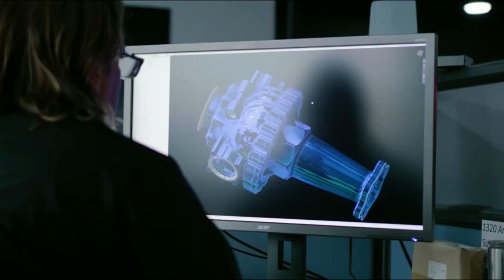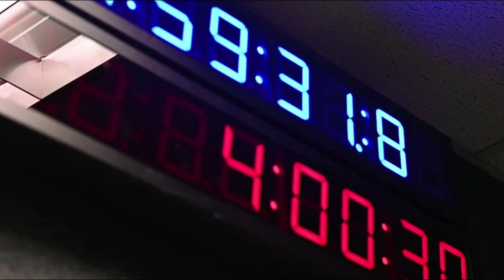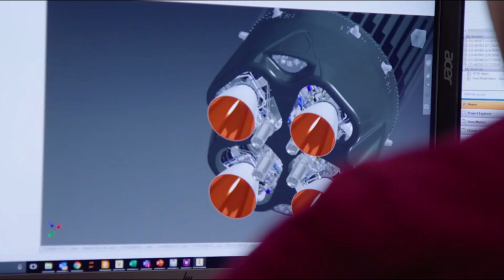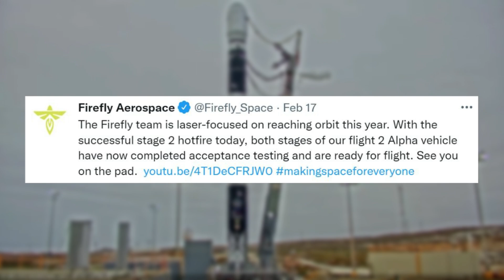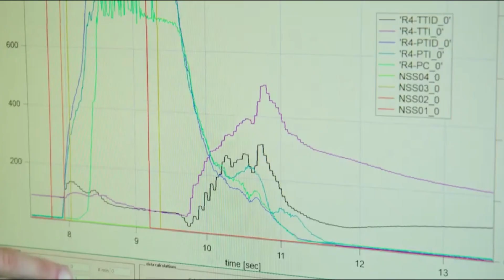Firefly Reaches Orbit, Plans Going Forward, Overview, & More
Reaching orbit for the first time is an immensely difficult process that few companies around the world have managed to successfully complete. This goal usually includes a massive investment of both time and money with a host of expensive failures along the way. Often times this initial goal can be the difference between a company succeeding in the long run or eventually going out of business.

Just earlier this morning, Firefly Aerospace managed to successfully reach orbit on the second ever orbital test flight of Alpha. This mission, fittingly named To The Black, saw Alpha lift off from Vanderberg Space Force Base early this morning and deploy multiple payloads in orbit not long after. Being Alpha’s second launch ever this is an immense milestone for the company and very impressive as well.

Just over a year ago we watched the first flight of Alpha that was unable to reach orbit and ended with an explosion. Now, in a short period of time, Firefly applied what it learned from that first experience and now has the capability to reach orbit. Here I will go more in-depth into this morning’s launch, Firefly’s plan going forward, the launch vehicle responsible, and more.

Chapters:
0:00 - Intro
1:02 - Successful Launch
4:22 - Alpha Future & Overview